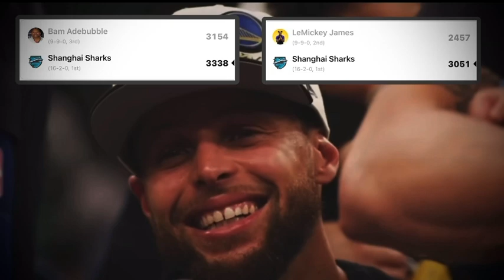Fantasy Chip Hype Vid (2023 Shanghai Sharks)